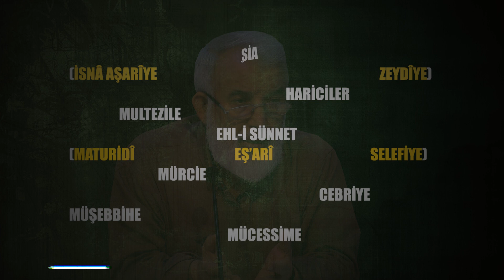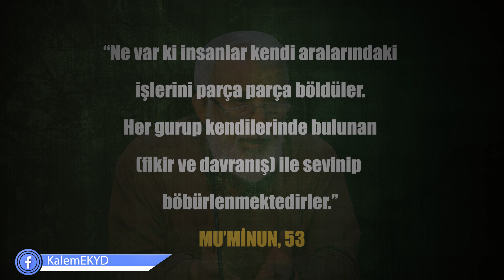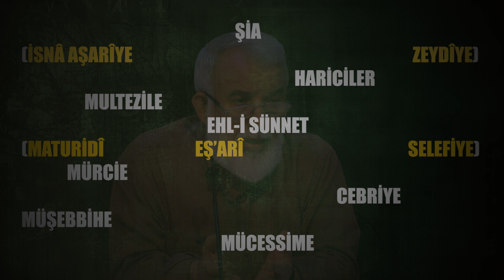MEZHEPÇİLİK VE TEFRİKA - Ahmed KALKAN (Kısa Video)